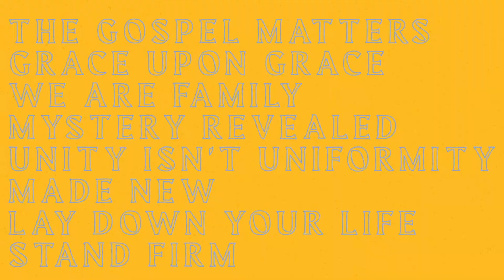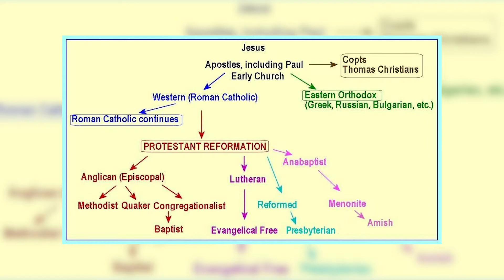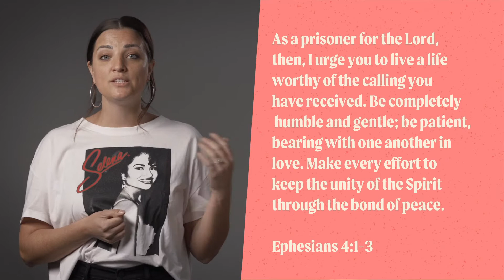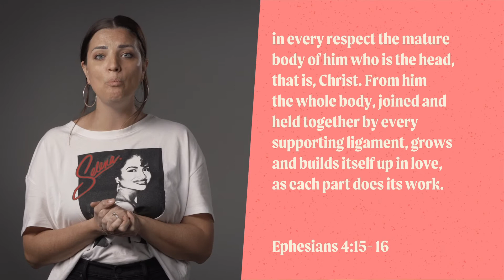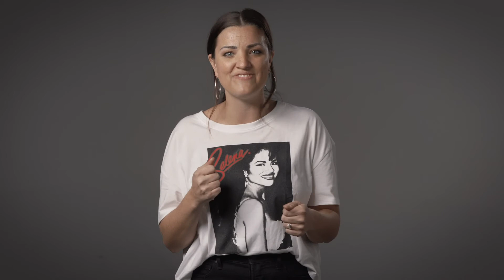Ephesus (April 18th) - Kate Nazari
Unity isn't uniformity